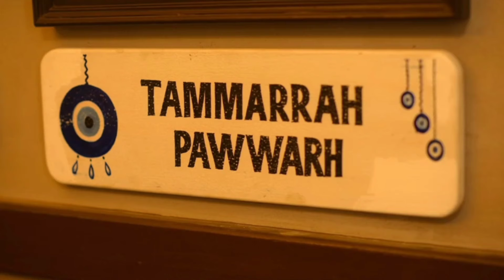After getting caught Bella is thrown out of her house (2024)Full Series Explained in Hindi